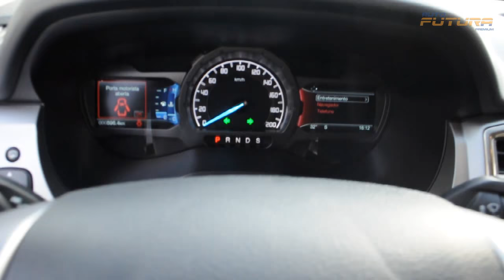Ford Ranger 4x4 XLT - 2019 - Auto Futura TV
MARCA: Ford
MODELO: Ranger
VERSÃO: XLT
MOTOR: 3.2 (200cv)
ANO: 2018/2019